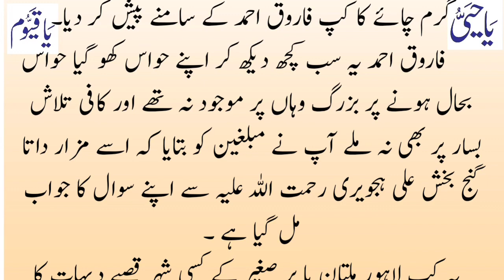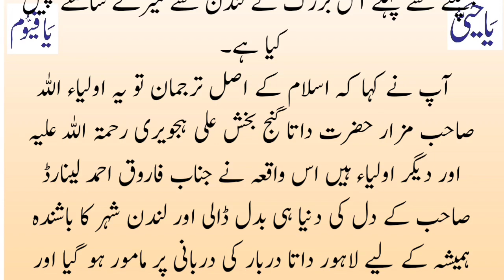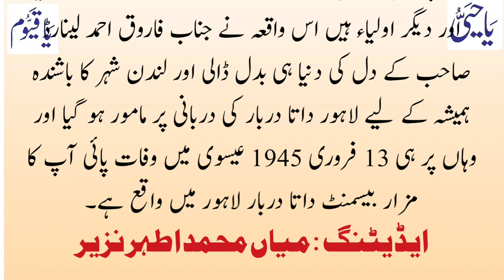Data Darbar main Dusari Qabar Kis Ki Hay I How Cup Of Tea Move from London To Lahore In A Second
Data Darbar main Dusari Qabar Kis Ki Hay and How Cup Of Tea Move from London To Lahore In A Second